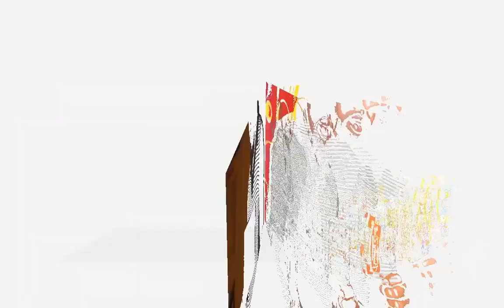NICKY STYLAS FALL FASHION EXTRAVAGANZA COMING SOON TO DMV,PROMOTER'S BALL,NOV 20 2010 Slideshow Display